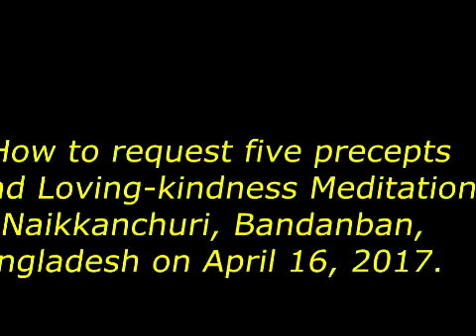How to request five precepts and Loving kindness Meditation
This Dhamma talk delivered in Naikkanchuri, Bandarban, Bangladesh on April 16, 2017.